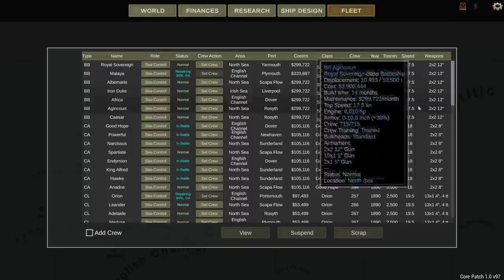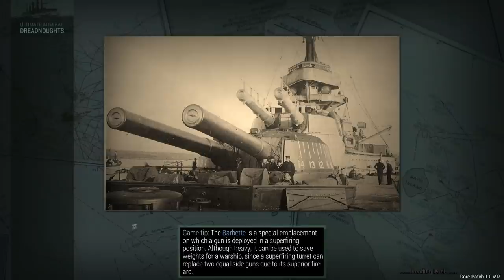Ultimate Admiral: Dreadnoughts | Fleet Battle | Royal Navy Campaign | Part 5